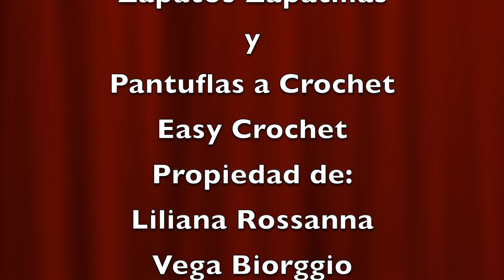Zapatos Zapatillas y Pantuflas a Crochet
Zapatos, zapatillas para bebes, pantuflas a crochet tamaño adulto .Very Easy Baby Booties .
Aquí les traigo una recopilación de siete modelos diferentes de zapatos para bebes a crochet, pantuflas tejidas con gancho para bebes y personas adultas además de cómo tejer con ganchillo fácil zapatillas para bebes. Aquí ⬇️⬇️⬇️⬇️⬇️⬇️⬇️les dejo los enlaces para que puedan ver cada uno de los tutoriales de crochet paso a paso .